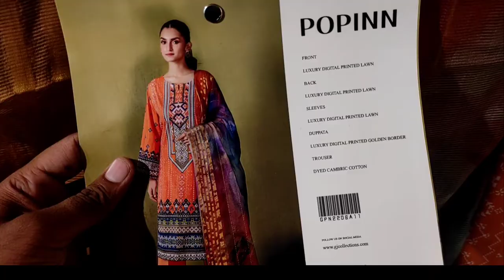💯 % Original POP INN By Gul Jee LUXURY Lawn 3 Piece | Eid Collection 2022🔥